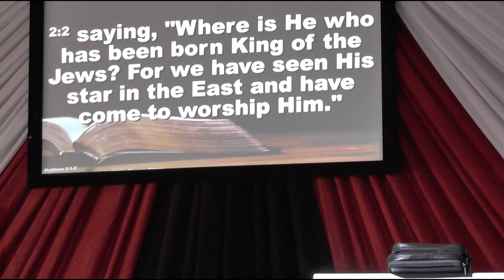Money Matters#3...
Kingdom Principles